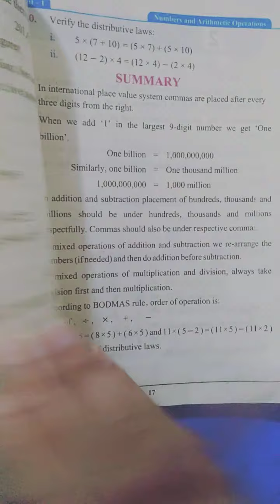Class 5 | Mathematics | Review Exercise 1 MCQs + Ex 2.1 Q (1____4) | 17-05-2021